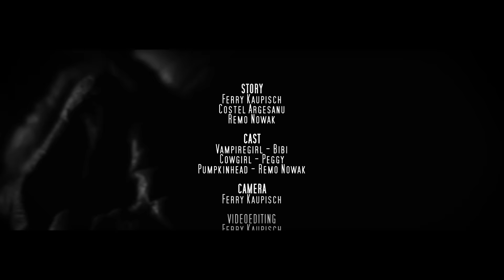PUMPKIN NIGHT ᴴᴰ Halloween Short Film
Pumpkin Night Halloween Horror Short Film with Subtitles

HALLOWEEN SPECIAL

CAMERA
Panasonic Lumix GH4
LENS
Panasonic 25mm 1.4 Summilux

MASK
Jack o Rotten
Dark Harvest Pumpkin Ani-Motion Mask
California Costumes

STORY
Ferry Kaupisch
Costel Argesanu
Remo Nowak

CAST
Vampiregirl - Bibi
Cowgirl - Peggy
Pumpkinhead - Remo Nowak

CAMERA
Ferry Kaupisch

VIDEOEDITING
Ferry Kaupisch

LIGHT
Costel Argesanu

MUSIC
TM-STUDIO
Torsten Marasus

White Warlock
by
Music For Your Media

Suspense and Horror Stabs
by
Teknoaxe

SOUNDCLEANING
Torsten Marasus
TM-STUDIO

SOUNDDESIGN
Ferry Kaupisch

2015